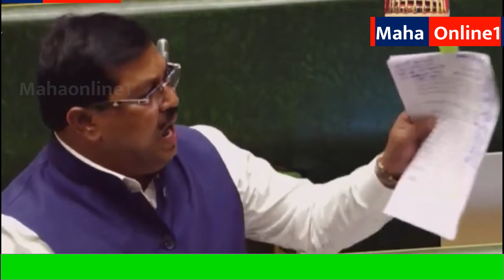मंत्र्याचा एवढा दबाव कि मागासवर्ग आयोगाच्या चार सदस्यांना राजीनामा देण्यास भाग पडले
हिवाळी अधिवेशन 2023 विधानसभेत बोलतांना विरोधी पक्षनेते वडेट्टीवार यांनी सरकारला जाब विचारात प्रश्न उपस्थित केला कि मंत्र्याचा एवढा दबाव कि मागासवर्ग आयोगाच्या चार सदस्यांना राजीनामा देण्यास भाग पडले

In our Maha Online YouTube channel, you'll find:

Exclusive Interviews: We bring you exclusive interviews with key figures in politics, business, and society, giving you access to the voices that shape India's future.

Human Interest Stories: Discover heartwarming and inspiring stories from communities across India that showcase the resilience and diversity of our nation.

Technology and Innovation: Stay informed about the latest technological advancements and innovations that are changing the face of India.

Health and Wellness: We care about your well-being, providing information on health trends, fitness tips, and expert advice.

Join us in our journey to uncover the truth, promote informed discussions, and empower the people of India with knowledge. Together, let's make India a better-informed and more aware society.

Let's work together for a more inclusive and progressive society.

Let us be your trusted source for understanding, analyzing, and making the most of these transformative initiatives that shape our societies for the better. Together, let's explore the realm of government schemes and unlock their potential for a brighter future.